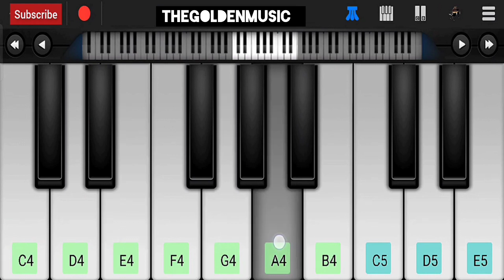jhanjharia/// mobile piano tutorial 🔥// krisna//youtubevideos